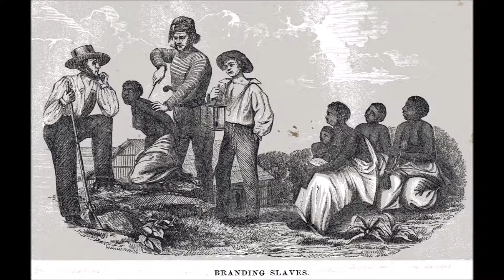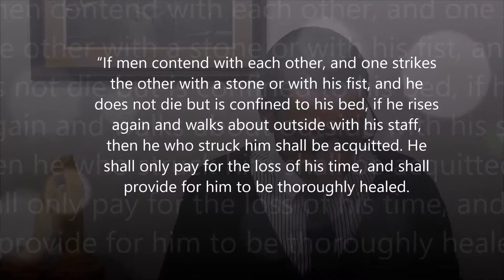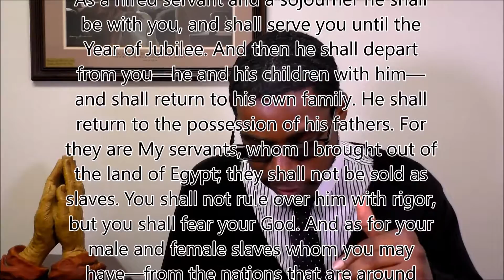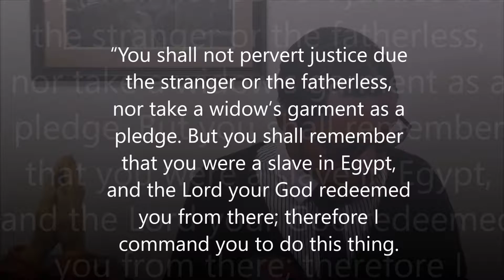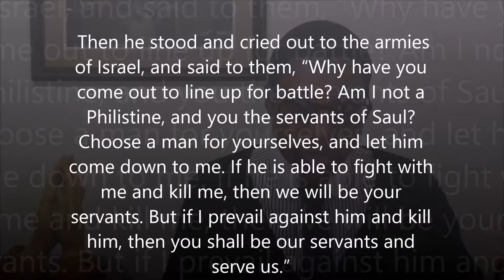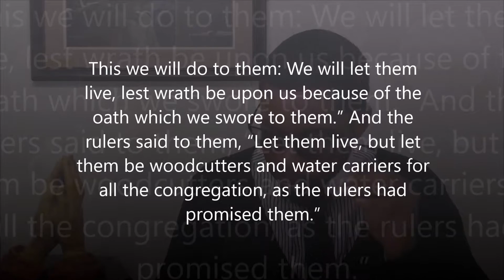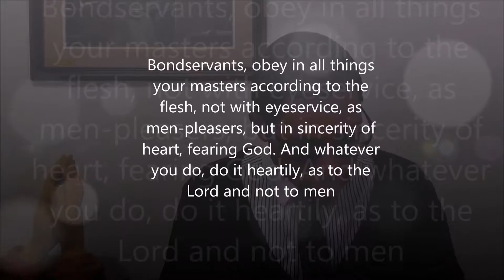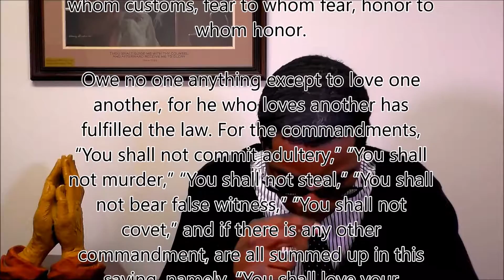Were the Confederates Justified In Using the Bible to Condone Slavery?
Unfortunately, one thing that has become almost synonymous with Black History is slavery. And even worse than that, individuals attempted to use the Bible as a tool of oppression. But, were the Confederates justified in using the Bible to promote and encourage slavery? What is the Biblical view on slavery? Well, let's look into it, shall we?
Men's Tee
Happy Black History Month!
Happy Leap Day!

God bless! :)